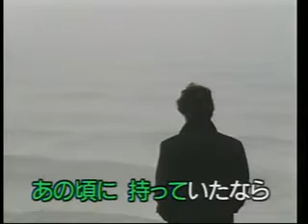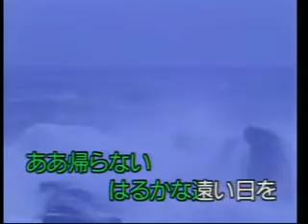Itsuki Hiroshi - Tsuyoku 「追憶」 原曲 ♪五木ひろし